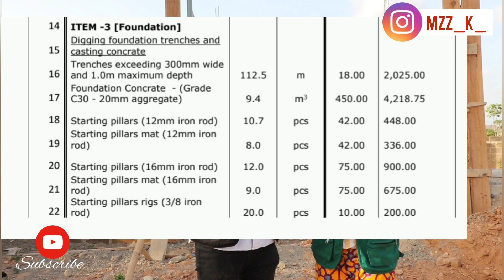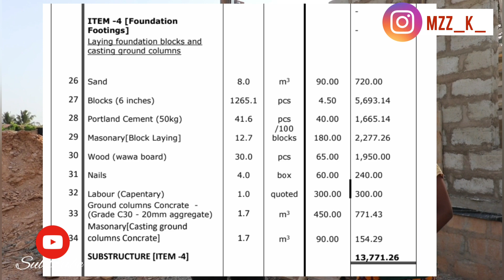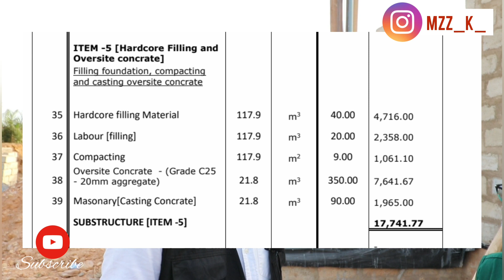Cost of Building a Two (2) Bedroom House in Ghana| Building our house in Ghana Ep 7 Foundation Cost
Hello guys, finally the much requested video is here. This video basically breaks down the Substructure/Foundation Cost of our 2 bedroom house in Ghana 🇬🇭. Do enjoy and share your thoughts with me in the comment section or ...